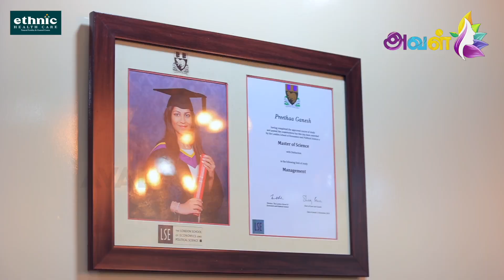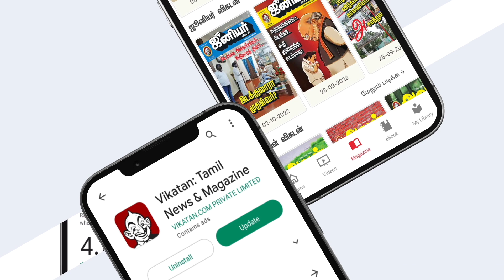😄 95/100 எடுத்தாலும் மீதி 5 Mark எங்கன்னு எங்க அப்பா கேட்பாரு! - Ishari K.Ganesh Daughter Exclusive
Credits:
Producer : Jeeva Ganesh
Camera: Sandeep & Praveen Kumar
Edit: Divith
Executive Producer: Anbarasi V